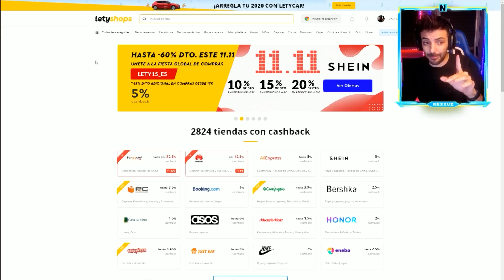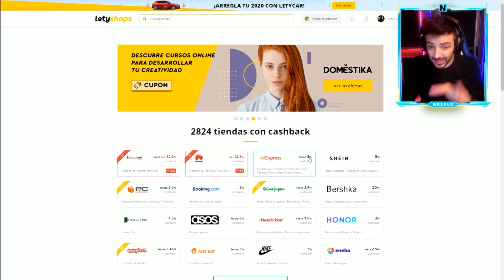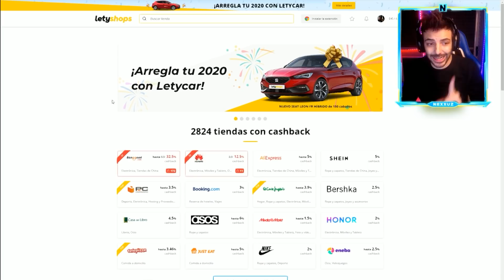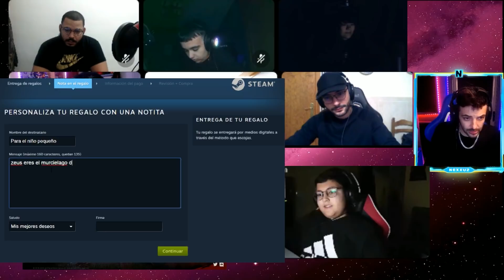LE REGALO ESTO A UN NIÑO DE 13 AÑOS!! 😄😄 XDDDD - Nexxuz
Compra en ALiexpress y gana un coche con Letyshops

Me encanta el ARK y Conan Exile, intentaré subir ambos juegos y algunos juegos random :D